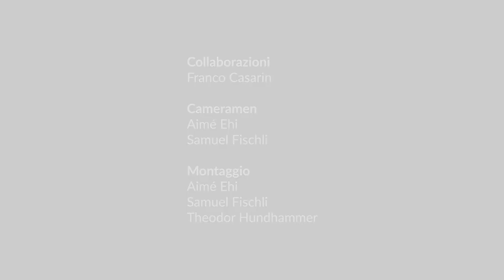Il flemmatico (lezione)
Eurythmy4you provides free videos and tutorials every week.  Put your questions and suggestions in our blog. Help us to go on. The necessary information is on our site.

Eurythmy4you ist eine Video-Plattform mit Lehrvideos zu den Grundlagen der Eurythmie. Und - wie in diesem Video - zu menschenkundlichen (innereurythmischen) Fragestellungen. Die Videos sind kostenlos, umfassend und jede Woche kommen neue dazu. Auf der zweisprachigen Website kann man sie gratis in Full HD herunterladen und es gibt einen Blog, wo Sie Fragen stellen und Anregungen geben können. Helfen Sie uns, weiterzumachen. Die Informationen finden Sie auf der Website.